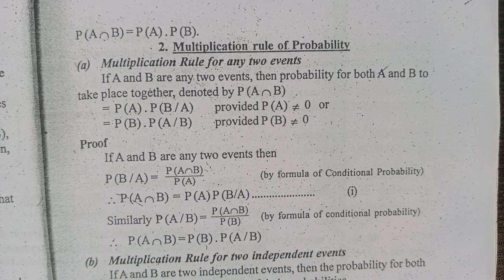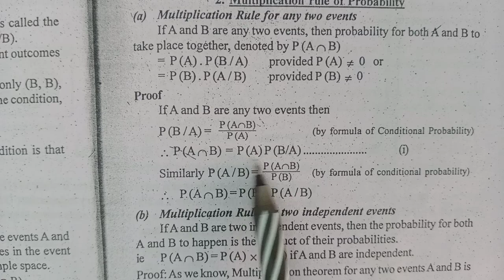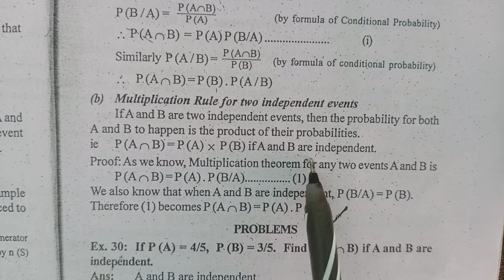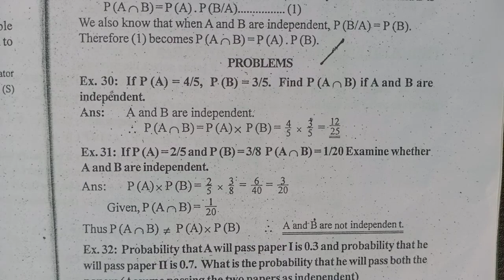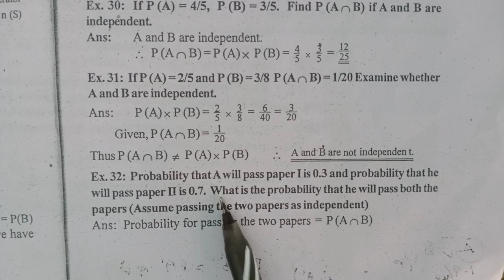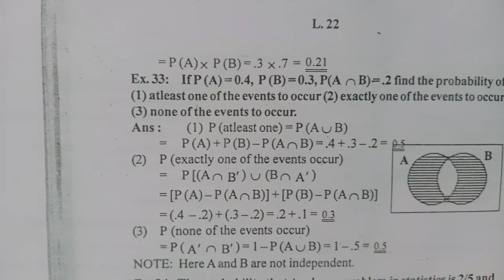multiplication rule of probability|chapter 4|4 sem QT BA ECONOMICS Calicut University